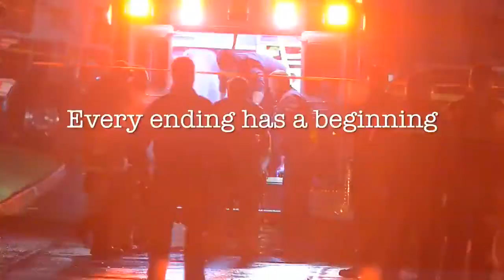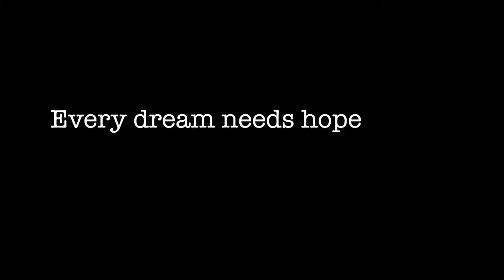Roman Barnes trailer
Roman Barnes is a homeless man seeking to reunite with his family who he lost 3 years ago. However he is hunted by the police. He is implicated in a murder and child abduction. Can a many with nothing give something?